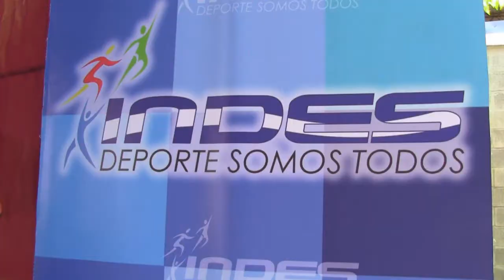INDES Clausura Deportiva Zona Sur Ahuchapán